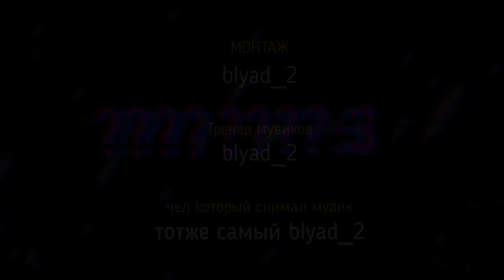Дора-дура FragMovie *дропнул мега-пушку*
привет, я blyad_2
И это мувики под песенку Доры